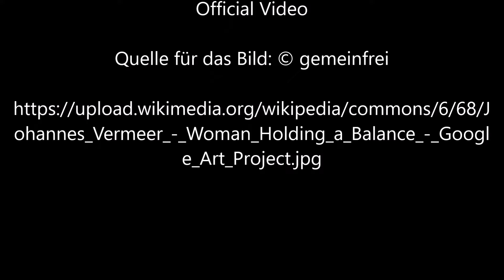Frau mit Waage von Jan Vermeer - Video von Günter Frei (Official Video)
Günter Frei, Dreivierteltakt, d-Moll, diatonische Handharmonika, Hohner Club II B, Konzertgitarre,  Frau mit Waage , Jan Vermeer,

Jan Vermeer  malte das Bild circa 1664 in Öl auf Leinwand im Format  39,7  x  35,5  cm.

Jan Vermeer  (1632–1675)

Künstler
Jan Vermeer  (1632–1675)  wikidata:Q41264 q:en:Johannes Vermeer
Details on Google Art Project
Titel  Englisch: Woman Holding a Balance
Frau mit Waage
Objektart  Gemälde
Genre  Genreszene Auf Wikidata bearbeiten
Datum  c. 1664
Technik  Öl auf Leinwand Öl auf Leinwand
Maße  Höhe: 397 mm; Breite: 355 mm   “

“        Woman Holding a Balance
Jan Vermeerc. 1664

„Woman Holding a Balance“ ist ein hervorragendes Beispiel für Johannes Vermeers exquisites Gespür für Stabilität und Rhythmus. Eine Frau in einer blauen Jacke mit Pelzbesatz steht gelassen an einem Tisch in einer Zimmerecke. Die Waage in ihrer rechten Hand ist im Gleichgewicht und deutet auf ihren inneren Geisteszustand hin. An der Rückwand des Raumes hängt ein großes, schwarz gerahmtes Gemälde des Jüngsten Gerichts. Auf dem stabilen Tisch liegen ein blau schimmerndes Tuch, offene Schachteln, zwei Perlenstränge und eine Goldkette. Sanftes Licht dringt durch das Fenster ein und erhellt die Szene. Die Frau ist so nachdenklich, dass der Betrachter fast davor zurückschreckt, in ihren stillen Moment der Kontemplation einzugreifen.

Die visuelle Gegenüberstellung der Frau und des Jüngsten Gerichts wird durch thematische Parallelen verstärkt: Urteilen heißt abwägen. Diese Szene hat religiöse Implikationen, die mit den Anweisungen des Heiligen Ignatius von Loyola in seinen Geistlichen Übungen zu tun zu haben scheinen, wonach die Gläubigen vor der Meditation zunächst ihr Gewissen prüfen und ihre Sünden abwägen sollten, als stünden sie vor dem Jüngsten Gericht. Nur eine solche Selbstbeobachtung könnte zu tugendhaften Entscheidungen auf dem Lebensweg führen. „Woman Holding a Balance“ fordert uns allegorisch dazu auf, unser Leben mit Mäßigung und Mäßigung zu führen. Die Frau schwankt zwischen den irdischen Schätzen aus Gold und Perlen und einer visuellen Erinnerung an die ewigen Konsequenzen ihres Handelns.

Vermeer betonte diese Botschaft durch seine hervorragend raffinierte Komposition und Beleuchtung. Die Hand, die die Waage hält, befindet sich beispielsweise direkt vor der dunklen Ecke des Rahmens, während sich die Waage von der nackten Gipswand abhebt – ein Effekt, den Vermeer durch subtile räumliche Manipulation erzeugte. Beachten Sie beispielsweise, dass der untere Teil des Rahmens des Jüngsten Gerichts links von der Frau etwas höher liegt als hinter ihrem Rücken, wodurch Platz für die Waage entsteht.